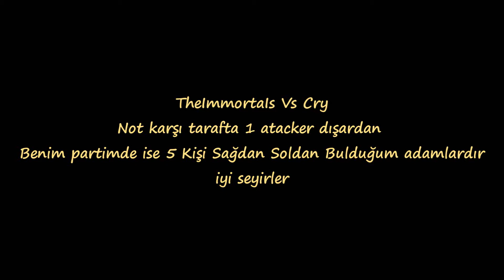TheImmortaIs Vs Cry ( Knight Pro )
Öncelikle şunu belirtmek isterim letterdan mesaj atıp arkadaşlar vsye çağırmıştır arkadaşların hiç biri ile kişisel sorunum yoktur Knight proya başka bir clan ile vs atmaya girmiştik o arkadaşlar gelmeyince Cry clanı ile vs attık 1.Tur vsden sonra vsye gelmediler düz pkda 1-2 sefer 3-4 kill alıp town attılar hiç bir zaman 8de8 düşüremediler İzlediğiniz İçin Teşekkür Ederim